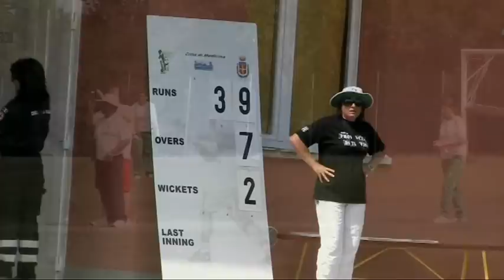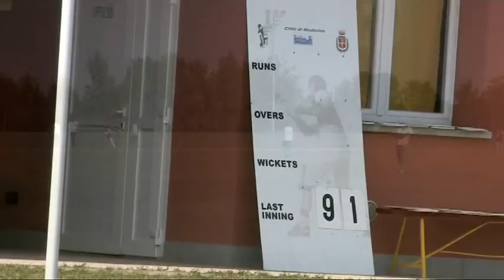cricketcasteller 2012 SENIORES FEMMINILE Medicina-Bologna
Federazione Italiana Cricket - Olimpia Casteller Cricket Club
Campionato Italiano di Cricket Femminile Seniores a Medicina-Bologna
Progetto: Centro Sportivo Scolastico Casteller - Cricket Club
Referente: Rosi giunta